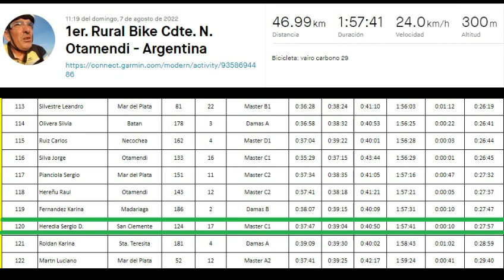1er. Rural Bike Comandante Nicanor Otamendi, Parte 2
Si quieres colaborar con el canal, haz click en el enlace - if you want to collaborate:

Aquí les traigo la segunda parte de esta emocionante carrera, fue dura pero la disfruté, fue mi cuarta carrera en el año, finalicé 120 en la general de competitivos, 17 en mi categoria C - 1, como competitivo giré tres vueltas, luego había corredores promocionales que giraban dos vueltas y los principiantes solo una, gran cantidad de abandonos en todas las categorias, pero en los competitivos hubo 13, quizás muchos corredores exclusivamente ruraleros no estaban acostumbrados a algunas partes técnicas y de Cross, pero salió una buena carrera, disfrutenla.-
Here I bring you the second part of this exciting race, it was hard but I enjoyed it, it was my fourth race of the year, I finished 120 in the general competitive, 17 in my category C - 1, as a competitive I turned three laps, then there were riders promotional races that ran two laps and the beginners only one, a large number of dropouts in all categories, but in the competitive ones there were 13, perhaps many exclusively rural riders were not used to some technical and Cross parts, but a good race came out, enjoy it .-
Di sini saya membawakan Anda bagian kedua dari balapan yang mengasyikkan ini, itu sulit tetapi saya menikmatinya, ini adalah balapan keempat saya tahun ini, saya menyelesaikan 120 di kompetisi umum, 17 di kategori saya C - 1, sebagai kompetitif saya berbalik tiga putaran, lalu ada balapan promosi pembalap yang menjalankan dua putaran dan pemula hanya satu, sejumlah besar dropout di semua kategori, tetapi dalam kompetisi ada 13, mungkin banyak pembalap pedesaan yang tidak terbiasa dengan beberapa teknis dan Cross bagian, tapi balapan yang bagus keluar, nikmatilah .-